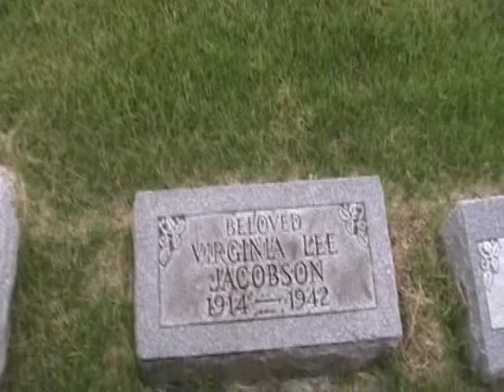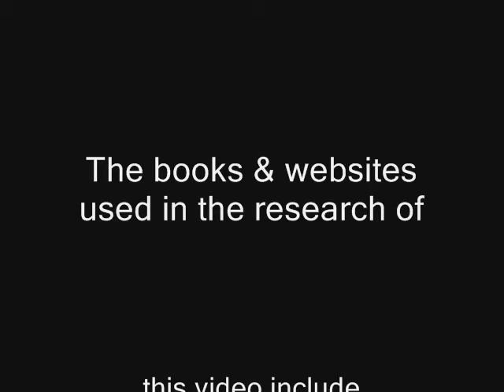Strolling Through Westlawn Cemetery - Virginia Lee Corbin Jacobson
In this segment we visit the gravesite of Virginia Lee Corbin Jacobson who is buried in Westlawn Cemetery in suburban Chicago,. Illinois.